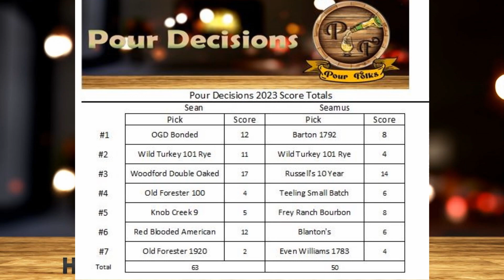Pour Decisions #7 | Pour Folks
7th blind pour, can we tell what the other poured for us.

See how we do, we are keeping score.